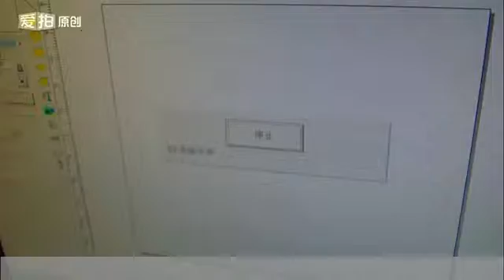fiber laser marking machine for marking screw